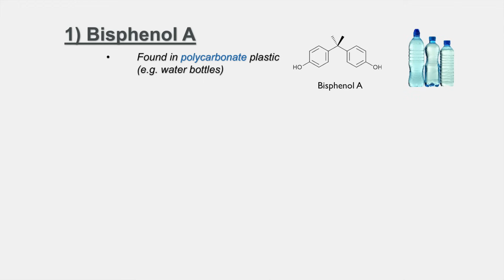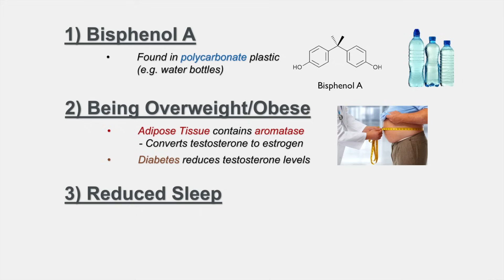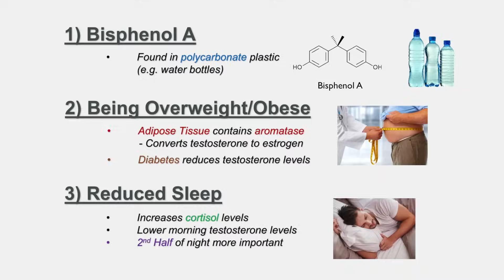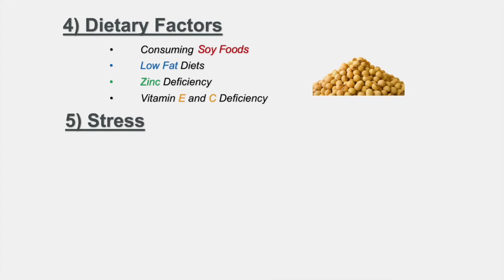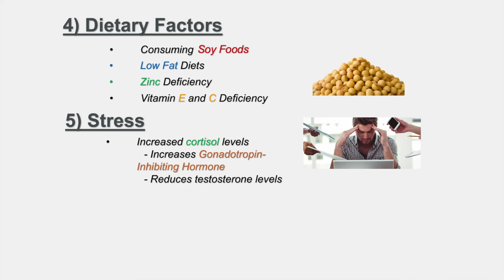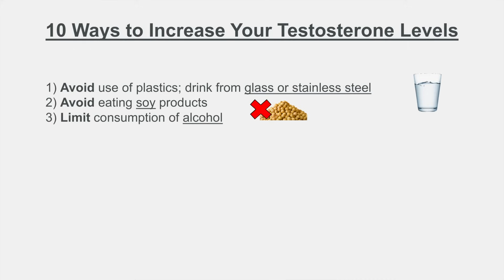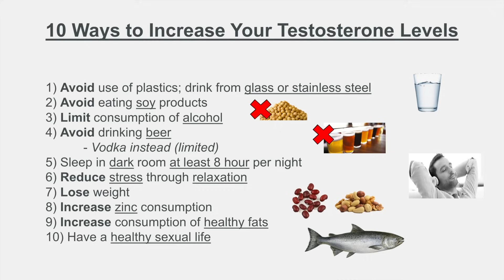Low Testosterone (Hypogonadism): 7 Causes (Dietary, etc.) and Ways to Increase Testosterone Levels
7 Scientific Reasons for Low Testosterone Levels in Men and 10 Ways to Increase Testosterone Levels. Low testosterone levels can be caused by many lifestyle factors including dietary choices, stress, sleep habits, and chemical exposures.

In this lesson, you will learn about 7 different lifestyle factors that can lead to decreased levels of testosterone and the mechanism by which these factors affects testosterone levels.

PLEASE NOTE: This lesson is a VERY BASIC lesson on dietary, environmental and lifestyle factors that can lead to lower testosterone levels - some of these factors have only minors effects on testosterone levels. I also do not discuss the two main categories of hypogonadism (hypogonadotropic and hypergonadotropic). There are many, many more causes of hypogonadism (including genetic, endocrinological, medications/drugs, etc.) that I DO NOT discuss in this lesson.

JJ

Try Audible and Get A Free Audiobook

SOME INFORMATION ADAPTED FROM SOURCE:
"10 Ways to Keep Testosterone Levels High"

OTHER SOURCES:

1) BPA and Testosterone
*REDUCTIONS IN TESTOSTERONE DUE TO BPA APPEAR TO BE GENDER SPECIFIC*
Serum Testosterone Concentrations and Urinary Bisphenol A, Benzophenone-3, Triclosan, and Paraben Levels in Male and Female Children and Adolescents: NHANES 2011–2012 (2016)
Franco Scinicariello and  Melanie C. Buser

2) Overweight/Obese and Low Testosterone
Lowered testosterone in male obesity: mechanisms, morbidity and management (2014)
Mark Ng Tang Fui, Philippe Dupuis, and Mathis Grossmann

3) Reduced Sleep and Low Testosterone
The relationship between sleep disorders and testosterone in men (2014)
Gary Wittert

4) Dietary Factors and Testosterone
Soy Protein - ***ALTHOUGH IT APPEARS MOST DATA DOES NOT SHOW SOY TO REDUCE TESTOSTERONE LEVELS***
Clinical and biological activity of soy protein powder supplementation in healthy male volunteers. (2007)
Goodin S1, Shen F, Shih WJ, Dave N, Kane MP, Medina P, Lambert GH, Aisner J, Gallo M, DiPaola RS.

Zinc
Zinc status and serum testosterone levels of healthy adults. (1996)
Prasad AS1, Mantzoros CS, Beck FW, Hess JW, Brewer GJ.

*This is an old study showing that gonadotropin release from pituitary is reduced in vitamin E deficiency IN RATS with relatively normal testosterone levels*
Effect of vitamin E on function of pituitary-gonadal axis in male rats and human subjects. (1982)